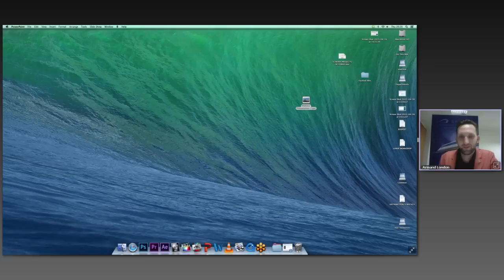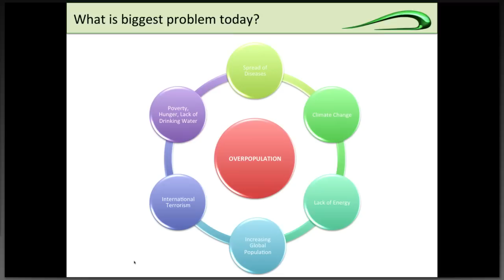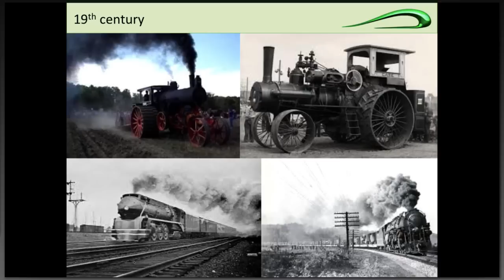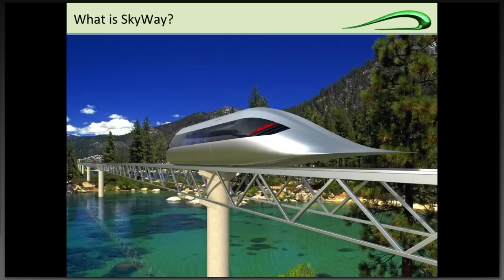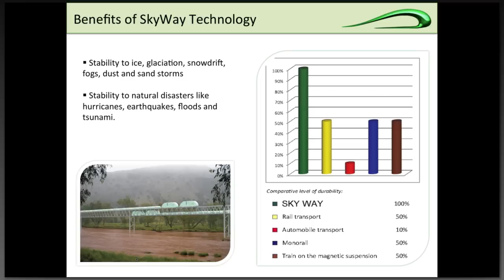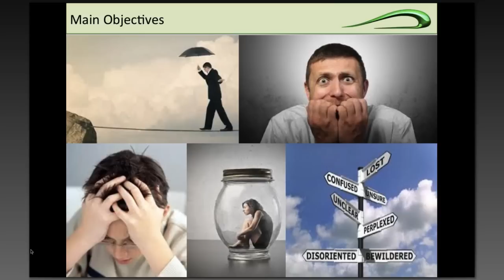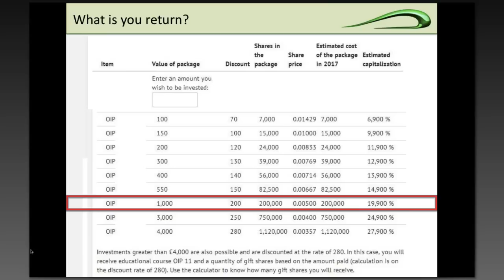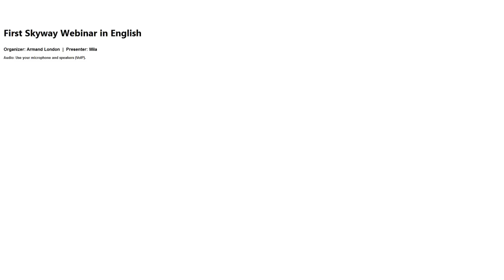First skyway webinar in English 16.04.15